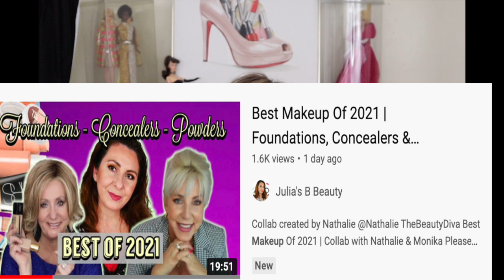Best Eyes, Cheeks and Lips 2021 Collab with Nathalie and Julia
Best Eyes, Cheeks and Lips 2021 and yes I have some products to share. The best lips, cheeks and Eyes boy was this ever hard to do.
The is the 2nd in our Best Of series and if you missed the 1st I will link them below.

👠 Products Mentioned 👠

Essence Lash Princess
NYX Jumbo Eye Pencil Purple Velvet
NYX - Epic Wear Liners
Urban Decay Liners
Colour Pop Stone Cold
Avon Glimmersticks Lip Liner
Viseart Theory Amethyst
Romantic Rose
Outrageous Plump Lip Gloss

* Peaches Skincare use MBEAUTYPSC15 for savings

Best Eyes, Cheeks and Lips